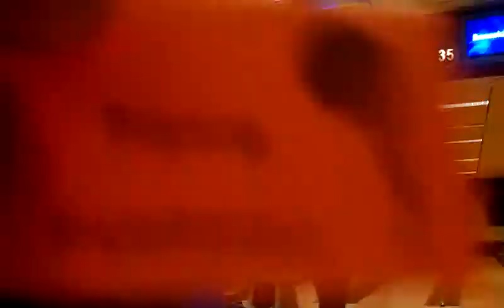Buitenkant Voet - Altijd Lastig 25-11-2011 - 2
Buitenkant Voet - Altijd Lastig 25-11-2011 Vrijdagleague EBV